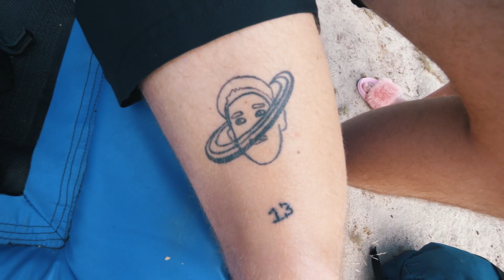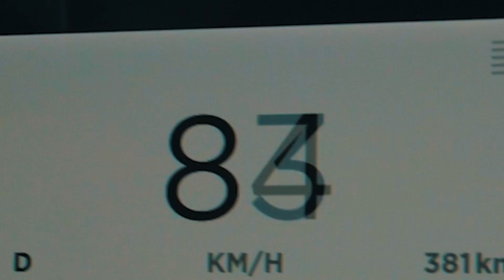ENZO DACHT DAT HIJ HET OOK KON! | Boazvb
Vandaag gingen we naar Heidestein op een minitrampoline voor de yogabal te zetten. Enzo dacht dat hij mij wel even na kon doen... dat ging wat minder goed dan gepland.

Dat was weer een nieuwe video, Ik hoop dat je het SUPER leuk vond! zo ja vergeet dan natuurlijk even niet te abonneren en een like achter te laten! klik om te abonneren .

yo whatup groeiemorgen, Ik ben Boaz van Boggelen 19 jaar oud en in maak bewegende plaatjes. deze zijn altijd minimaal 1080P 30 FPS en vaak zelfs beter! Mijn video zijn voornamelijk van freerunnen of andere actie sporten zoals snowboarden, surfen of urban exploring.

- Lumix g9 en g7
- 7-14 mm f/4.0 Vlog lens
- 20 mm f/1.7
- 50 mm f/1.8